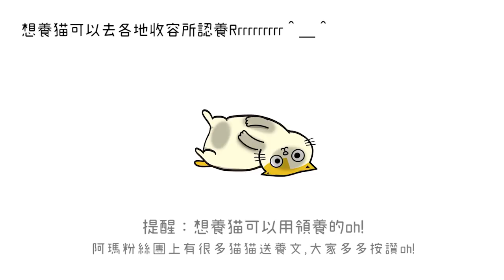【黃阿瑪的後宮生活】聽說戴頭套剪指甲很OK？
阿瑪：「戴頭套剪指甲？奴才越來越變態！」

【朕的Line系列貼圖】

全螢幕有聲貼圖-黃阿瑪滿出來了！

【黃阿瑪的後宮生活】About fumeancats
我們都住在臺灣臺北，後宮以黃阿瑪(貓)為首，帶領其他六位後宮成員(招弟、三腳、Socles、嚕嚕、柚子、浣腸) 與兩位奴才-志銘與狸貓(人)，以照片和影片分享萬睡皇朝的私密趣事，目前擁有兩本著作。7cats , We live in Taiwan,Taipei！

〔領養不棄養〕